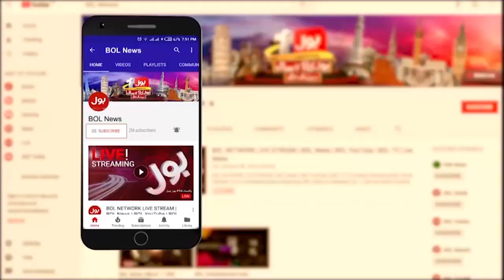Traffic Accident At Indus Highway | 8 Died, Many Injured | Breaking News